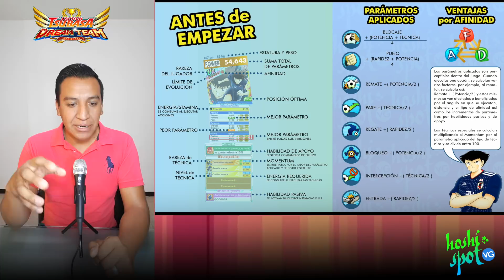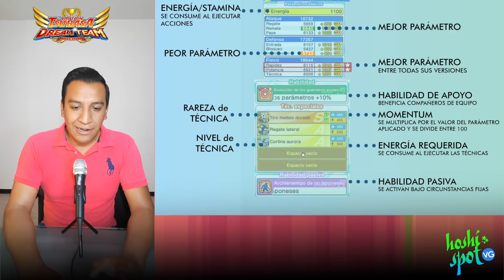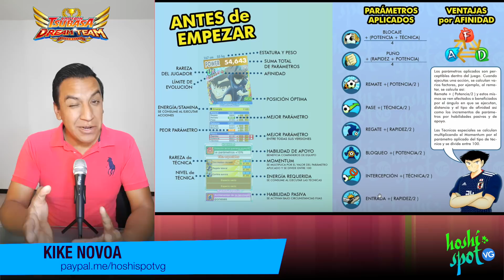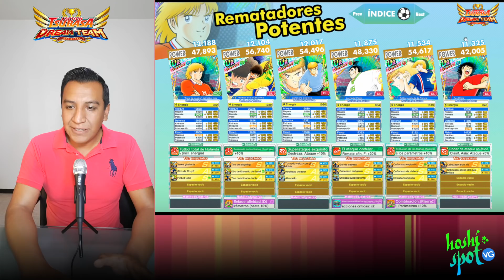TIPS, TOPS y Nueva Guía mejorada - Captain Tsubasa Dream Team Global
Nuevo video donde hablamos sobre tipsen general del juego, presento la nueva guía mejorada y explicamos como se realizan algunos cálculos. Saca el mejor provecho de tu TEAM!

GUÍA DE PARÁMETROS ACTUALIZADA 16 DE JULIO 2018